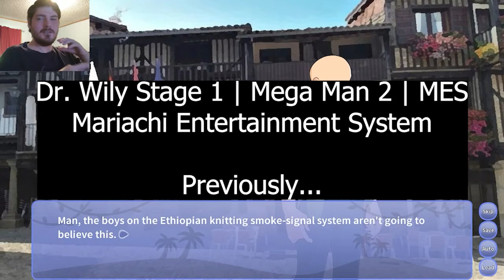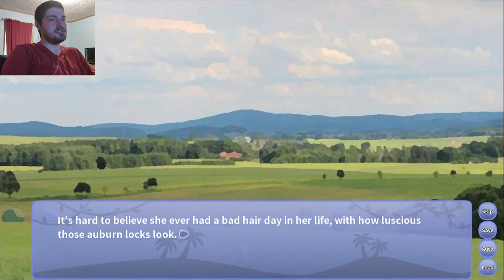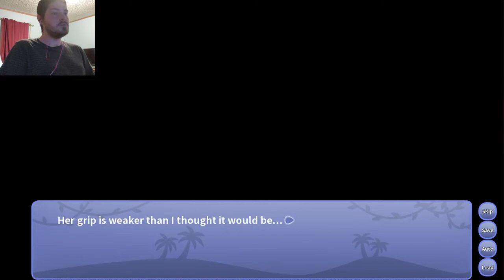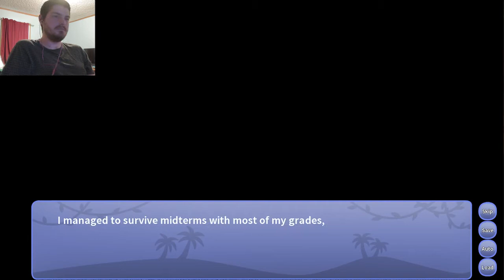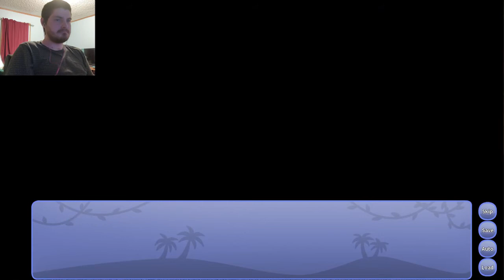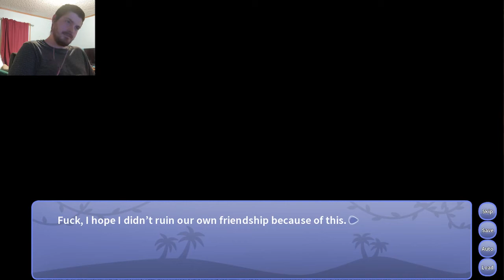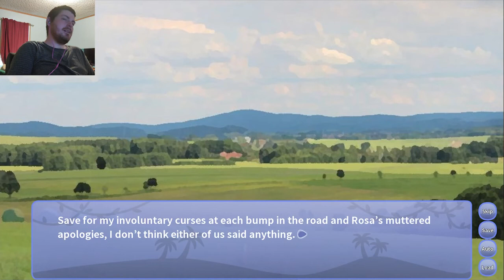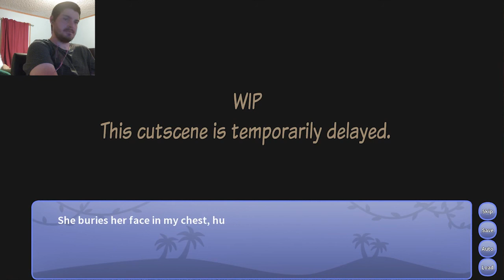MEET THE FAMILIA (Rosa Mod Part 2 a.k.a Garden of Rosa) - Snoot Game Mod Showcase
Pinned comment for a direct link to Desuarchive
In order to find these mods and stay up to date with them go to Desuarchive
Click /trash/, click the search bar and on the drop-down menu click the "subject" search bar,
type "fang" or "snoot". Then click "view" on the most recent OP post with all the links.
Music featured:
Dr. Wily Stage 1 | Mega Man 2 | MES - Mariachi Entertainment System